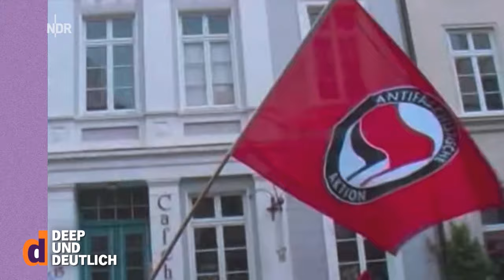Ex-Neonazi Philip Schlaffer über Radikalisierung, Hass und Vergebung | deep und deutlich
Wieso radikalisieren sich Jugendliche? Warum denken rechtsextreme Menschen, dass sie im Recht sind? Und kann man Empathie verlernen?
Lust auf mehr deepe Talks?

Einmal Neonazi und zurück. Als Jugendlicher fühlte sich Philip Schlaffer oft einsam und unverstanden - bis er im rechtsradikalen Milieu einen Familienersatz findet. Er ist jahrelang Teil der gewaltbereiten Neonazi-Szene, später wird er eine gefürchtete Größe im Rotlicht- und Rockermilieu. Als er selbst beginnt unter dem Druck zu leiden, tritt langsam ein Sinneswandel ein. Nach drei Jahren Knast tauscht er das Hakenkreuz- gegen ein HSV-Tattoo und macht sich heute als Deradikalisierungstrainer für Gewaltprävention stark.

Außerdem in dieser Folge von “deep und deutlich”:
Claudia Obert (Luxus-Unternehmerin),
Lia Şahin (Beatboxerin & Rapperin),
Moritz Neumeier (Stand-Up-Künstler),
Cacau / Claudemir Jeronimo Barreto (Integrationsbeauftragter des DFB)
Alice Wascher (LKW-Fahrerin)
Bei “deep und deutlich. Eine NDR Talk Show” treffen Aminata Belli & MoTrip sowie Tarik Tesfu & Svenja Kellershohn Menschen aus Internet, Fernsehen, (Pop-)Kultur und Politik, um die Themen einer digitalen Generation zu besprechen.

00:00 Intro
00:07 Hallo!
00:44 Sein Weg in den Rechtsextremismus
01:57 Die Neonazis können gut Zugehörigkeitsgefühle geben
02:43 Ersatz-Familie
03:06 Meine Eltern waren überfordert und haben mir nicht zugehört
04:21 Kurz in der Punkszene
04:54 Mit 20 eine Kalaschnikow
05:14 Wer rechtsextrem ist, ist gefährlich
06:18 Ich habe mein Leben ruiniert
07:30 Footage
08:55 Rechtsextreme denken sie seien die Guten
09:14 Hast du jemanden tot geschlagen?
10:20 Nur noch ein hasserfülltes Tier
11:05 Die Kraft der Veränderung
11:42 Das Leben hat mich aufgefressen
12:54 Endlich Anti-Gewalt-Trainer!
14:06 Junge Leute sind sehr wertvoll
15:34 Hass, Macht und Gewalt‘
16:00 Noch mehr deep und deutlich